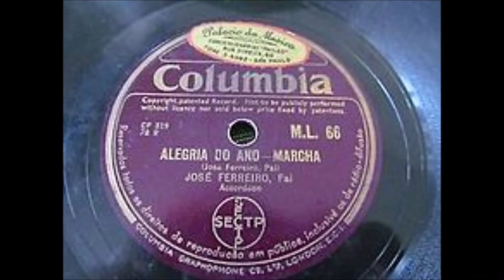ALEGRIA DO ANO - JOSÉ FERREIRO (PAI)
DISCO CP 819 78 R M.L.66 DA COLÚMBIA ALEGRIA DO ANO -MARCHA, DE JOSÉ FERREIRO (PAI)
GRAVADO NOS ANOS 40 A SOLO,
GRAVAÇÃO DESCOBERTA RECENTEMENTE , AQUANDO DO TRABALHO DE PESQUISA, REALIZADO POR NELSON CONCEIÇÃO E HERMENEGILDO GUERREIRO NO ÂMBITO DO PROJECTO "TERRA DO ACORDEÃO"
A TODOS OS APRECIADORES DE ACORDEON. ESPERO QUE GOSTEM